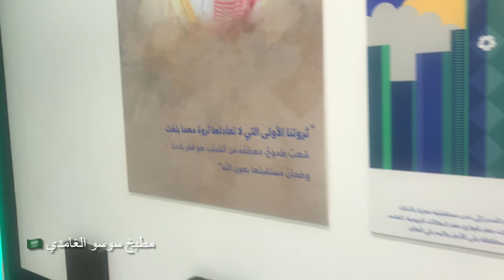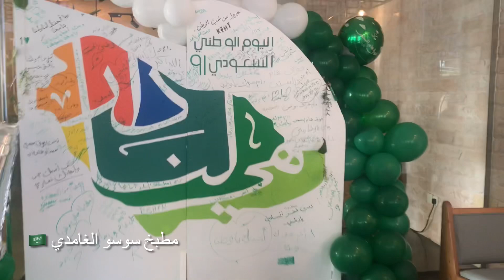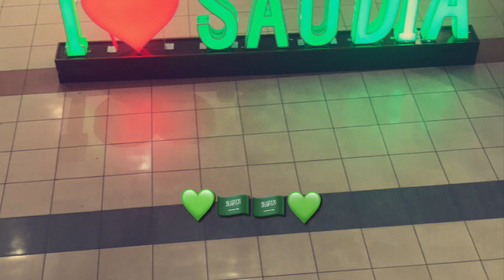مقتطفات من اليوم الوطني السعودي ٩١ 🇸🇦🇸🇦